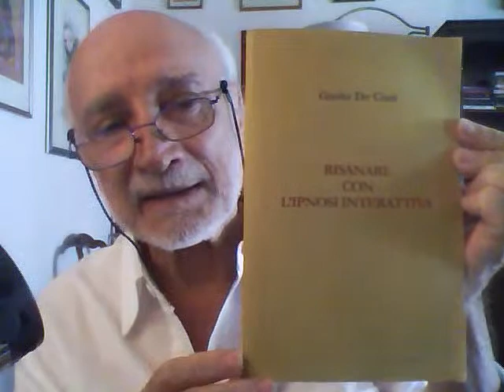PIU' AUTOSTIMA CON L'AUTOIPNOSI. A cura di Evaldo Cavallaro.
AUTOSTIMA: BASTA SMINUIRTI; AUTOIPNOSI PER COMINCIARE AD APPREZZARTI! A Scuola di Ipnosi (Video n° 3/134), a cura di Evaldo Cavallaro.
PERSONAGGI CITATI: Anna Maria Caire, Evaldo Cavallaro, Giulio De Cinti, Joseph Addison, Maria Novella Grimaldi, Stefano Benemeglio.
LIBRO PROPOSTO: "Risanare con l'Ipnosi Interattiva", di Giulio De Cinti (2017).
AFORISMI DEL GIORNO: " La Lettura è, per la nostra Mente, ciò che l'Esercizio Fisico è per il nostro Corpo" (Joseph Addison).
CONTENUTI DA APPROFONDIRE: * "Decalogo" Anti-Ansia, suggerito da Evaldo Cavallaro, per una Riprogrammazione Positiva della propria Vita. * Joseph Addison (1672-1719), "padre" del Giornalismo britannico. * "Menabò", Bimestrale di Informazione del Settore Naviganti ed Assistenza al Volo della FILT-CGIL. * "Per dominare l'Ansia è importante imparare a guardare le cose dall'alto, con il giusto distacco" (Evaldo Cavallaro).
MNEMOTECNICHE PER AFFASCINARE: * Conversione alfanumerica. * Suoni base. * PAV (Paradossalità, Attività, Vividezza). * Schede Mentali. * Catene Associative. 0, zero, S-Z-SC/SH, ZIO (ma avremmo potuto utilizzare "aSCia", "oSso", "SCi", "Zoo" ecc.); 1, uno, T-D, THE' (ma avremmo potuto utilizzare "aDdio", "aTto", "oDio" ecc.); 2, due, N-GN, NOE' (ma avremmo potuto utilizzare "aNo", "iNno", "uNno" ecc); 3, tre, M, AMO (ma avremmo potuto utilizzare "uoMo" ecc.; 4, R, RE (ma avremmo potuto utilizzare "oRo" ecc.; 10, dieci, TZ, TAZZA (ma avremmo potuto usare "DaZio" ecc.). 11, undici, DD, DADO (ma avremmo potuto usare "DiTo" ecc.). 12, dodici, DN, DONNA (ma avremmo potuto usare "TiGNa" ecc.); 13, tredici, DM, DaMa (ma avremmo potuto usare "aDaMo" ecc.);  20, venti, NS, NASO (ma avremmo potuto usare "NoZze" ecc.); 21, ventuno, ND, NODO (ma avremmo potuto usare "aNTa" ecc.); 22, ventidue, NN, NANO (ma avremmo potuto usare "NoNna" ecc.); 33, trentatre, MM, MAMMA; 43, quarantatre, RM, ARMA; 00, zero zero SASSO; 01, zero uno SEDIA; 02, zero due, ZANNA; 03, zero tre, SEME.
E allenati anche a memorizzare (con adeguato PAV) questa sequenza di parole: TROTTOLA PANCIA LAMA LAVA BUCA PIUMINO MUFFA REGINA CERO MAMMA FIAMMA NUCA PALAZZO NEVE FRUTTA PACCO DOCCIA BOMBA ... anche all'indietro! :D
INFORMAZIONE DI CONTATTO: Per ulteriori chiarimenti o informazioni puoi chiedermi l’amicizia su Facebook (Evaldo Cavallaro); o telefonarmi al ( ; o anche scrivermi una e mail a
RICORDATI ANCHE DI VIVERE BENE, in armonia con te stessa/o e con tutte le persone e le Situazioni che ti circondano! BUONA VITA, tu ce la fai! :D